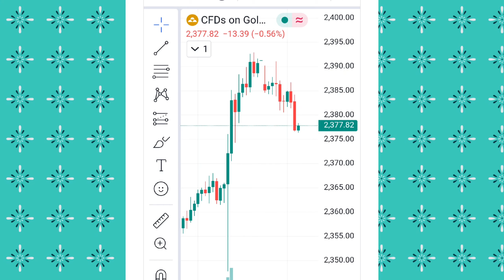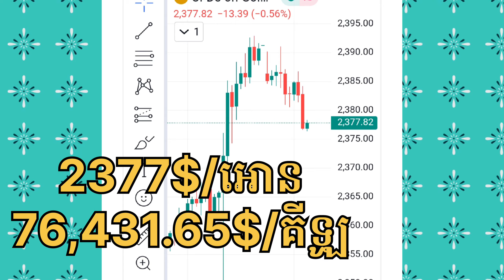ហាងឆេងមាសថ្ងៃនេះ (ពេលថ្ងៃ) ថ្ងៃទី 08_07_2024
តម្លៃមាសមិនចុះថ្លៃទេ ទោអបីមានពត៌មានថាចិននៅតែបន្តមិនទិញមាសស្តុកនៅខែនេះទៀតក្តី ដូច្នេះមាសអាចបន្តភាពខ្លាំងឬតម្រូវការច្រើនទៀត
បញ្ជាក់៖ ឆាណែលយើងខ្ញុំគ្រាន់តែបង្ហាញហាងឆេងមាសនិងប្រមូលពត៌មានផ្សេងៗទាក់ទងសេដ្ឋកិច្ចនិងមាសប្រចាំថ្ងៃសម្រាប់បងប្អូនមើលពិចារណាតែប៉ុណ្ណោះ ដោយមិនមានការលក់ដូរតាមហាងឬក្រុមហ៊ុនផ្សារហ៊ុនអីនោះទេ។ អរគុណ!